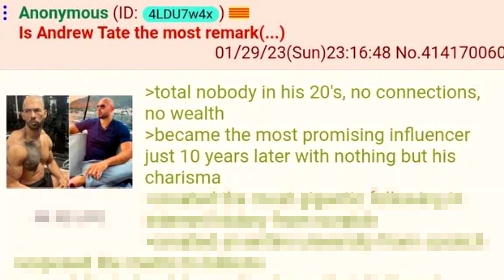Anon Loves Andrew Tate - 4chan Greentext Stories